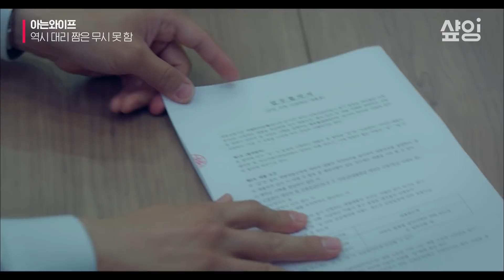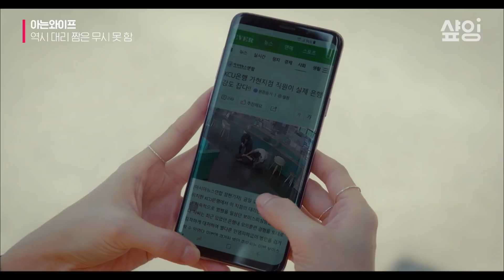[아는와이프] 눈치 빠른 직원 한지민 X 대리의 짬 지성 포위망에 걸린 수상한 고객🚨 보이스피싱범 때려잡은 환상의 콤비!